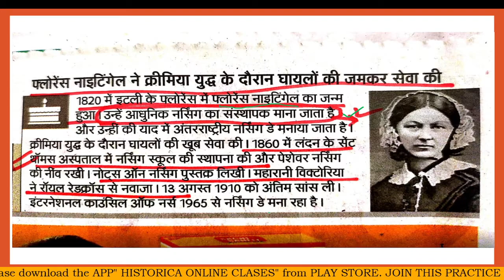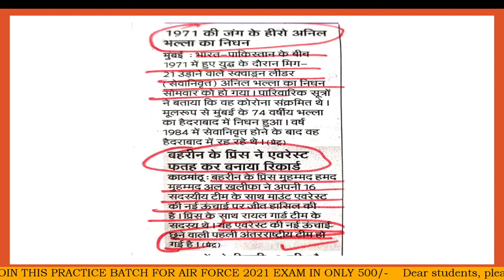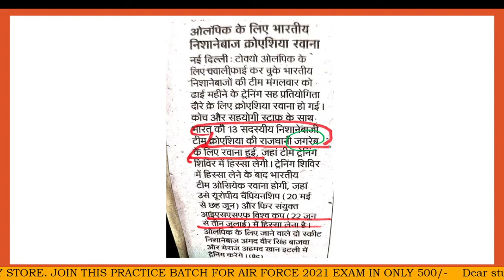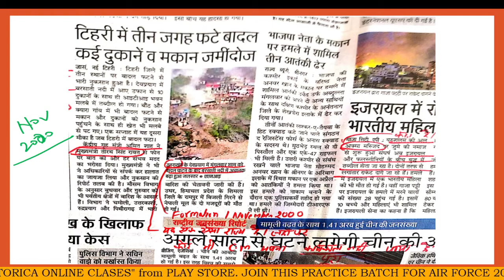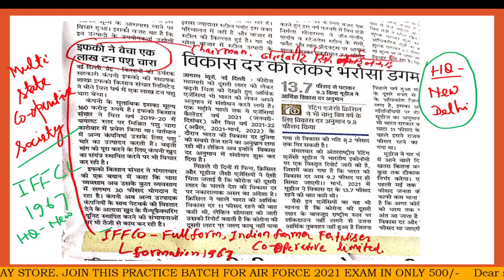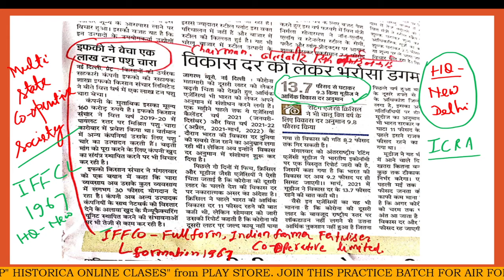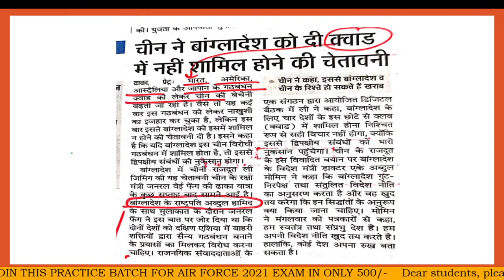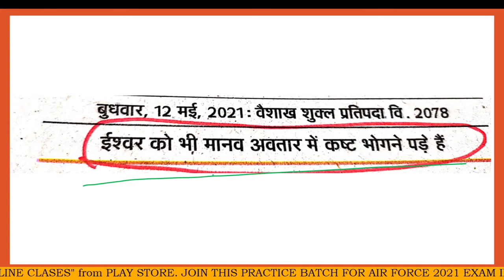12 MAY 2021, Important current affairs from news papers